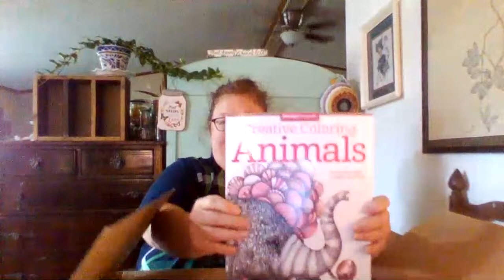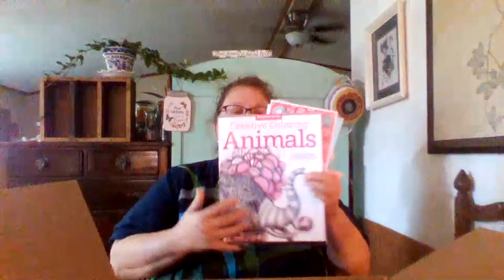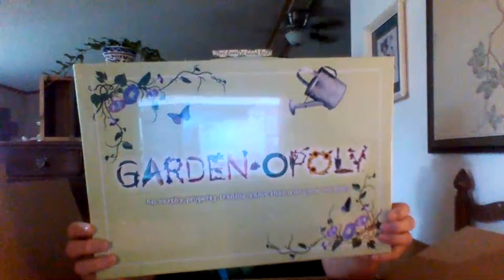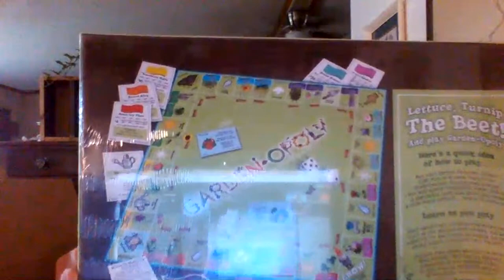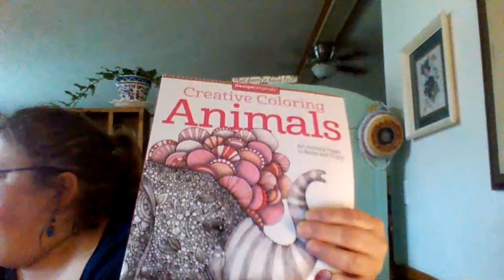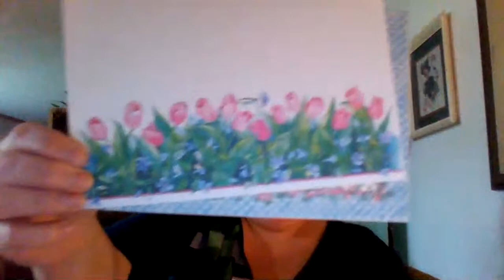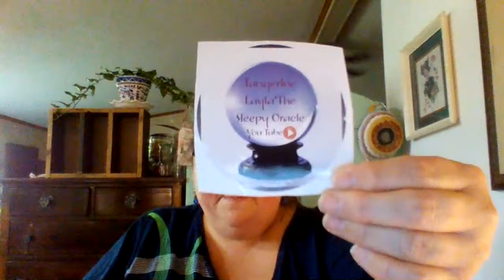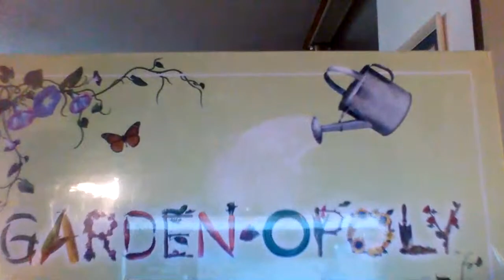My package arrived Tangerine!